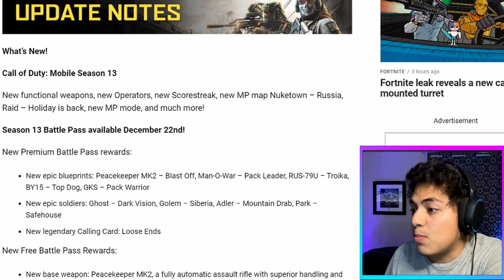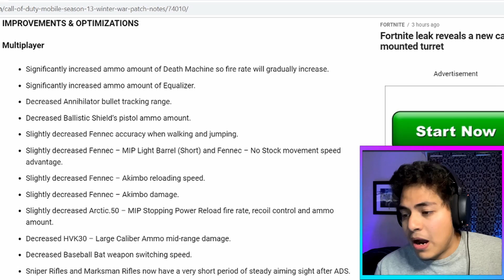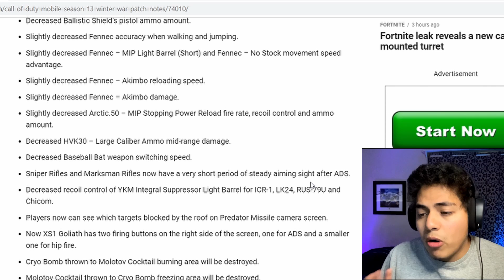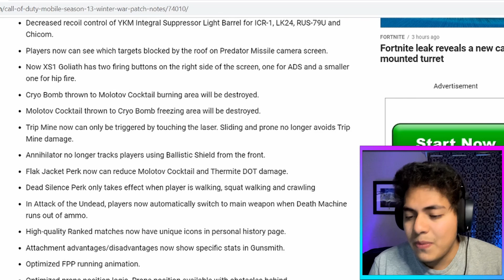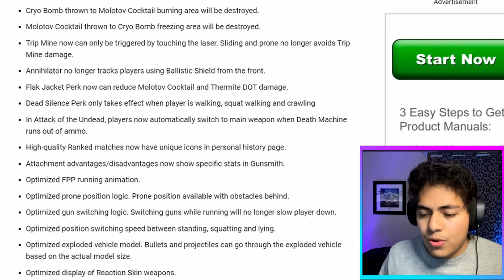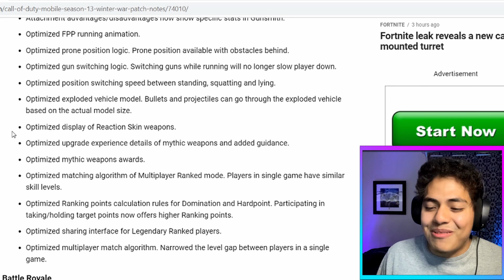*NEW* THEY NERFED WHAT!?!? SEASON 13 PATCH NOTES | (CALL OF DUTY: MOBILE)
Sup Sup Butter Cups! Im back with a brand new video where i go over the patch notes for the season 13! There are a lot of changes for better or the worst! I know im late to the party but better late than never I always say haha. I love yall and ill catch yall later. PEEAACCEE!

THEIR MISSON STATEMENT~~~

To all the Noobs out there, TNS is of the Noobs, by the Noobs, and for the Noobs. Bringing you entertaining gameplay videos and live streaming every day. TNS aspires to support the underprivileged communities in third world countries by donating at least 10% of its profits. This channel also provides opportunities for those less fortunate to earn a substantial income to support their families.